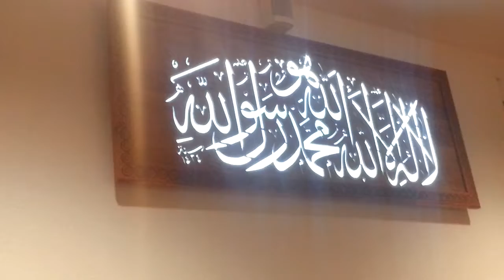Predavanje u Neuschatel-SWIIS